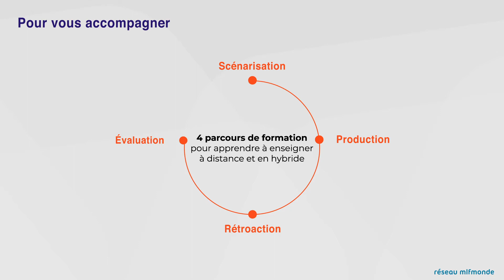Le développement professionnel au coeur de la stratégie du réseau mlfmonde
Présentation des outils et pistes de réflexion mis à disposition par le service pédagogie des établissements du réseau mlfmonde pour accompagner les équipes éducatives dans leur développement professionnel.